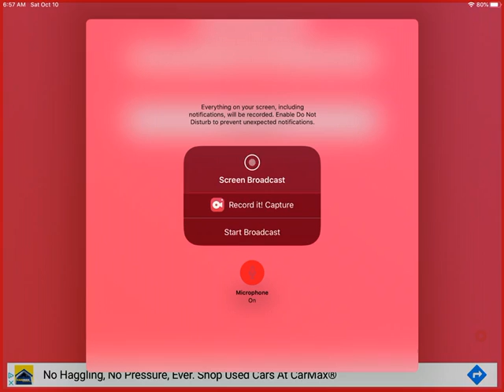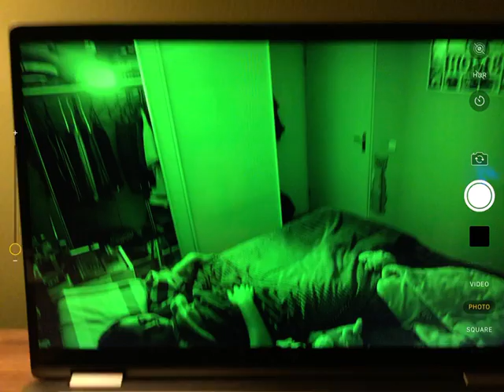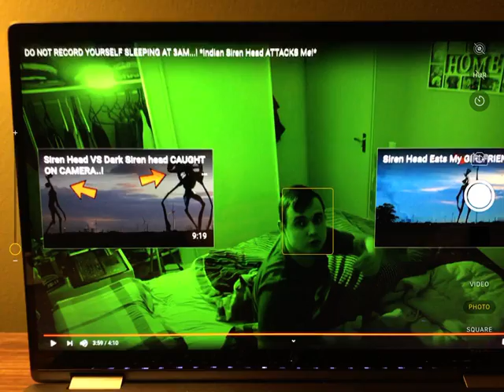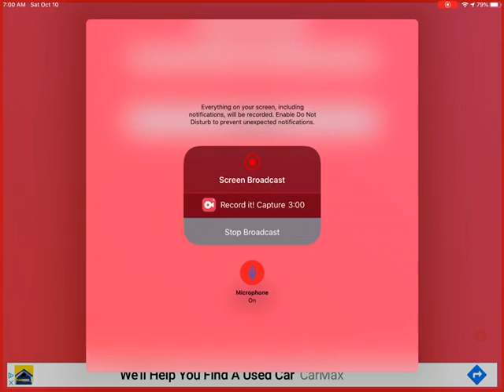Night mare the whole video